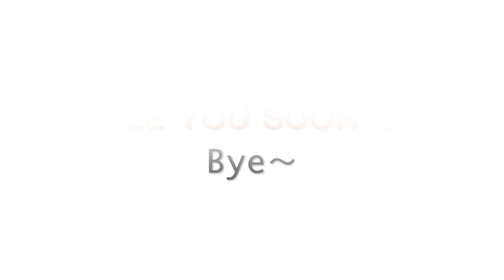Karen's EASY Eyebrow Makeup Tutorial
Karen’s EASY Eyebrow Makeup
产品清单：
1. 雪花秀致美润白气垫BB（新版） NO.13
2. Etude House 素描高手造型眉笔  NO.2

哈哈～其实我是录了眼睛makeup的部分，但是我不是很满意！请原谅一个处女座的任性～所以我会在下一支或者下下支影片介绍给大家！！

我的instagram: 0824KAREN